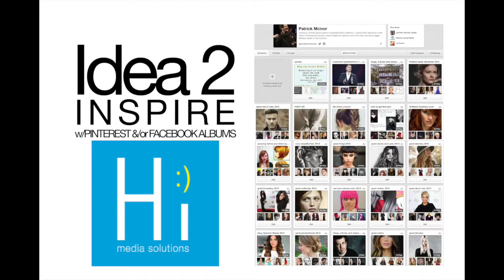Salon Success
4 more viral ideas from Hi media solutions for JANUARY 2015 that Connect to your community, Build Your Business and help You Go Viral from Salon Owner, Colorist and Goldwell and KMS California Artistic & TechniCulture Director, patrick mcivor.